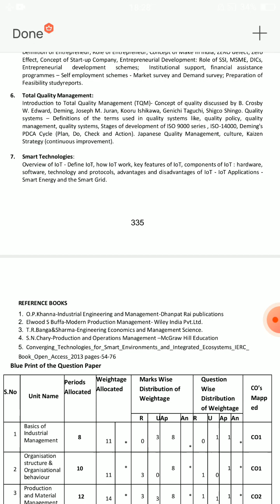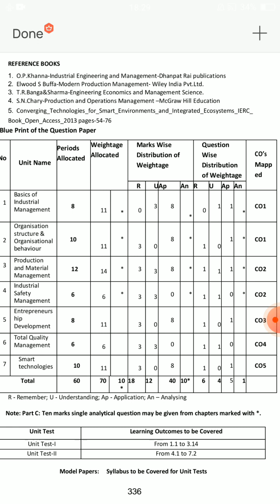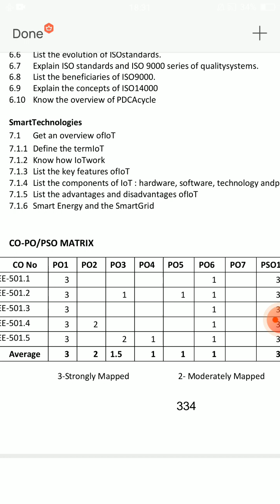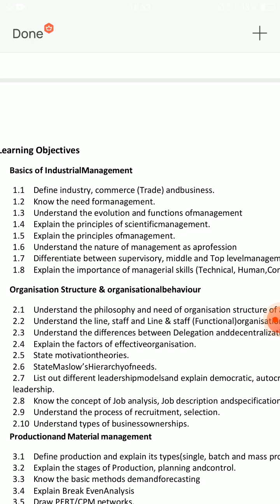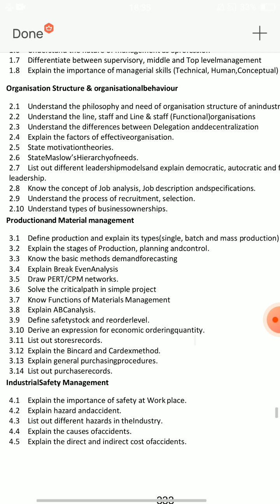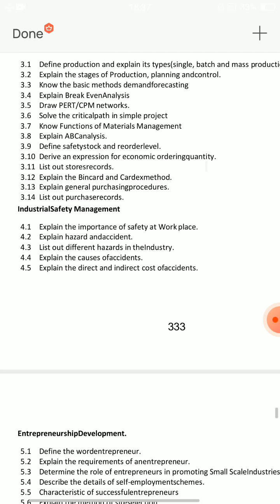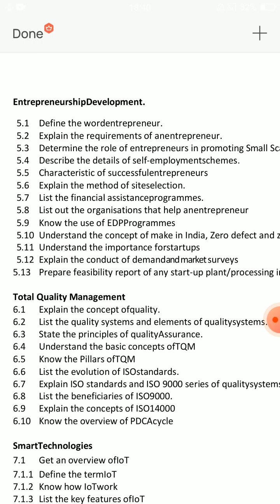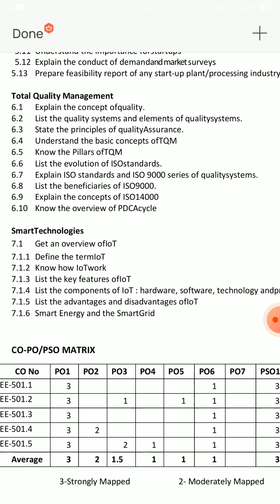ap diploma c20 EEE branch IMST subject important questions| how to pass IMST subject in diploma easy